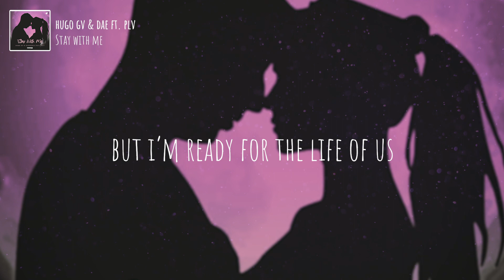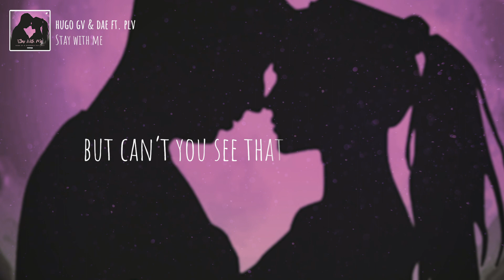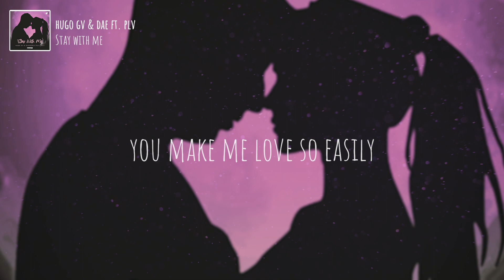Hugo GV & Dae ft. PLV - Stay With Me [Progressive House 2022]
🔥 Hey guys, I am back with more music, this time as the singer ! Stay With Me is a beautiful emotional progressive house that will take you places with it's dreamy, soft and soothing vocals and melodies. I hope you guys like that one !

---▶ 💥 DISCOUNTS ◀---

---▶ 🎹 MY MUSIC & YOUTUBE EQUIPMENT 🎥 ◀---

Keyboard/Digital Piano
MIDI Controller
FL Studio
Audio Interface
Computer : MSI GP73 Leopard 8RE